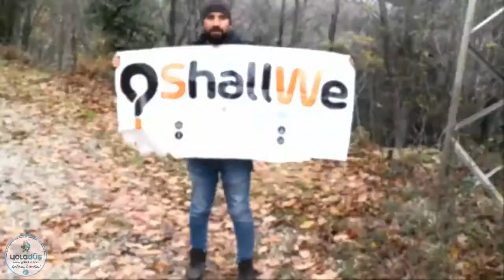Erikli ve Delmece Yaylası Kış Kampı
Yalova Erikli Şelaleleri ve Delmece Yaylasında gerçekleşen Kış Kampının Kısa Özetini Videoda Bulabilirsiniz.

Kamp Hakkında Yazılan Yazıyı Sitemizden Okuyabilirsiniz.